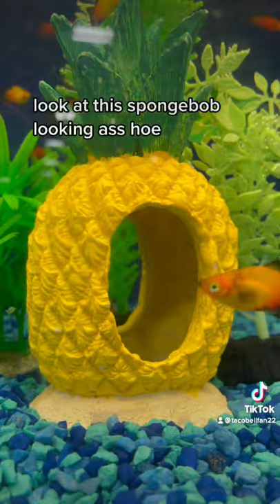Shopping at a PET STORE for the FIRST TIME!